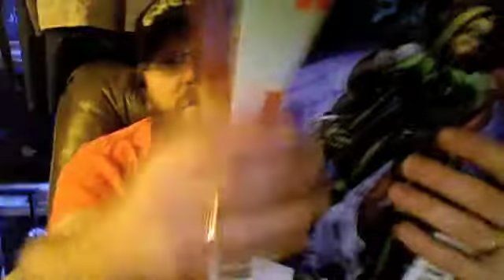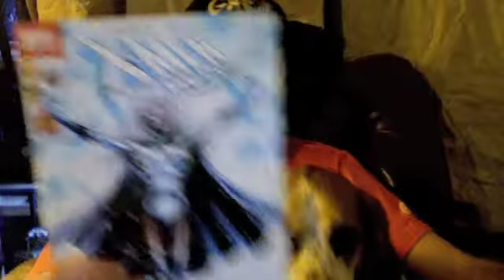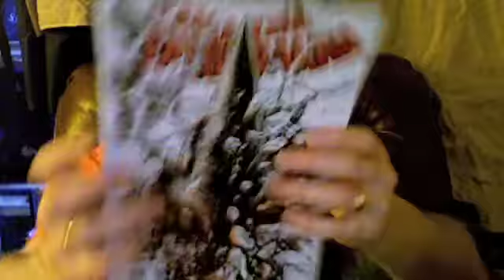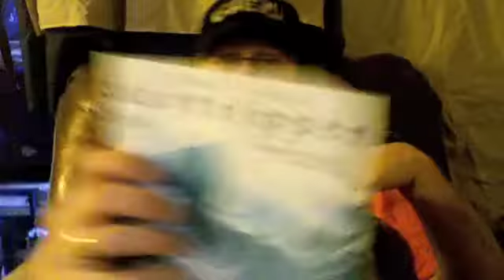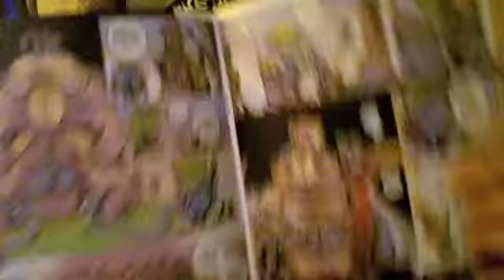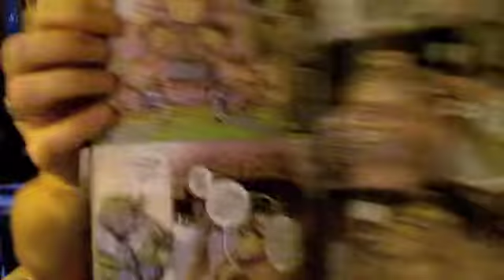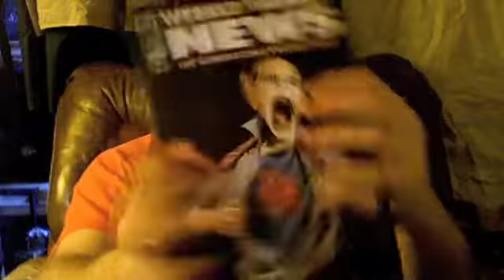RUviews - Season 1 Episode 13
Small week, and RU still barely stops in time - Reviewed this week - S.WO.R.D. #1-3, X-Men Forever #15, Amazing Spider-Man #617, Buffy the Vampire Slayer #31, Daytripper #2, DMZ #49, Orc Stain #1, and Weekly World News #1